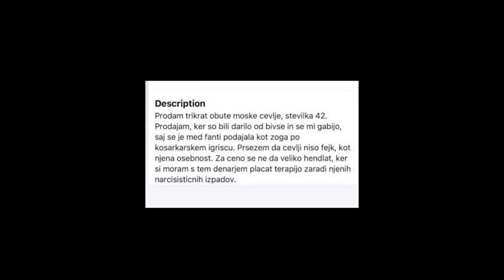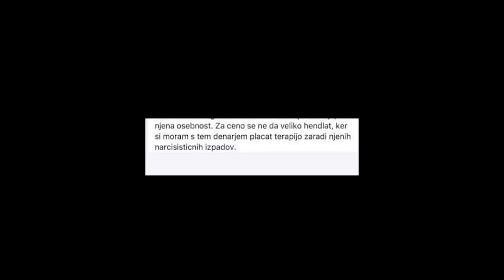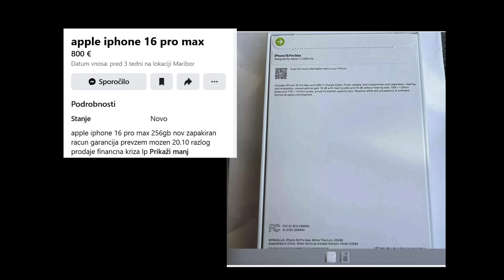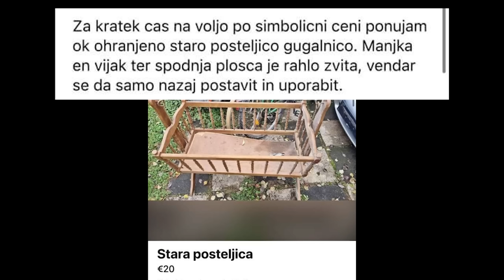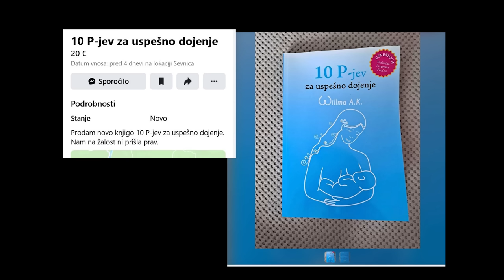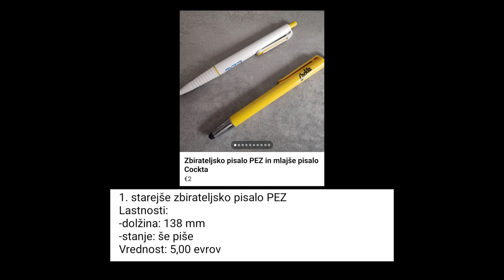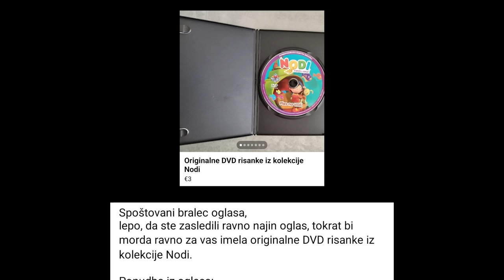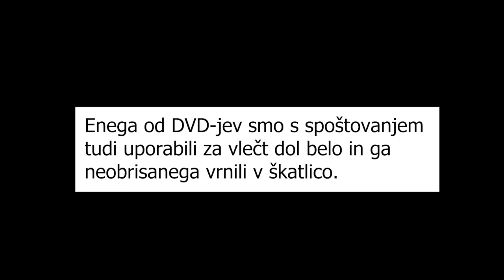Najbolj BEDNI Facebook oglasi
Postani član!

Bitcoin: 3NimozmJARioLC8qqcyh6Sw3Z8XyHZSevP
Bitcoin cash: qq9e5thm5q0j0yt2u7hafrzuha945cq2z5a504mhh5
Ethereum: 0xE514EA6c3E2F598D4201cE0d25fea057E6a0752e
Monero: 488dWvuNdUxJtbTknGEKQVerBYg8HGQBSFnNg7qCqToe2k7B9R4bhRUibJH4vaqwVm9DitQDiDx7FYSqAxuUpD8KMK9CuPL